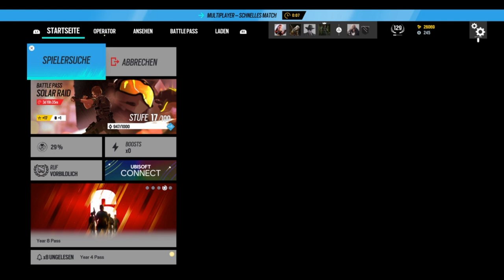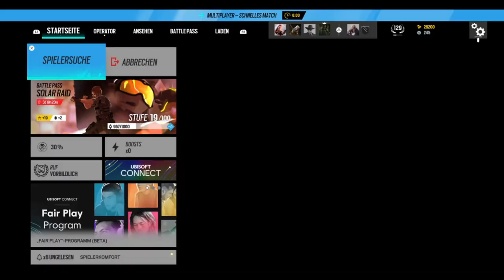Rainbow Six Siege #96 Du spielst doch eh kaum